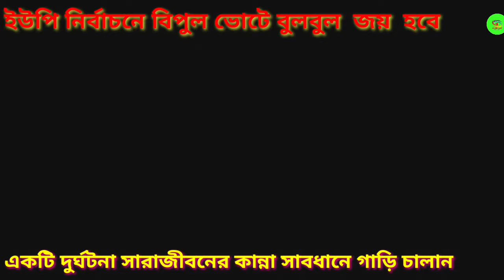ইউপি নির্বাচনে বিপুল ভোটে জয় হবে বুলবুল ।। gomnati ইউনিয়ন পরিষদ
Bulbul will win the gomnati union council election by a huge margin.  Everyone will vote for Bulbul now. Everyone is united